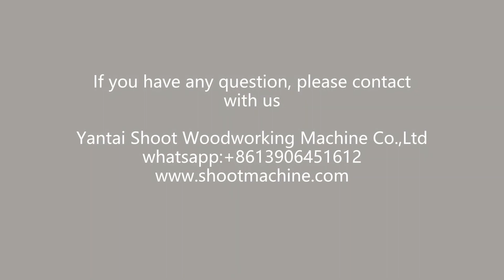SHJ274 Pneumatic Auto Woodworking Cut Saw Machine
Pnematic cutting saw machine
It is down saw blade to cut solid wood, safety and stability, suit person and middle factory .
Sierra de corte neumática
Es una hoja de sierra hacia abajo para cortar madera maciza, seguridad y estabilidad, persona adecuada y fábrica media.